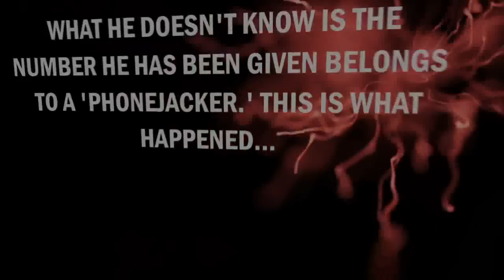Prank Ebay Phone Call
This was originally an audio File wav file. I edited it into an amusing animation. The customer is given a false number for an ebay seller in which he bought a damaged table. He calls the number to complain & is pranked by the joker on the other end who is expecting his call.